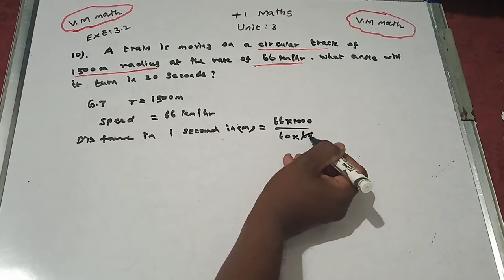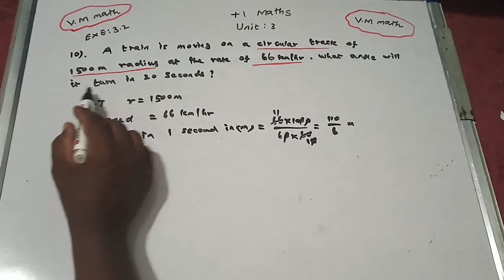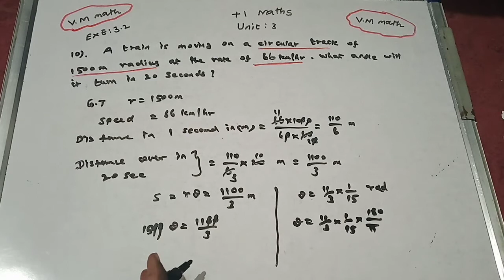11th Maths volume 1 Unit 3